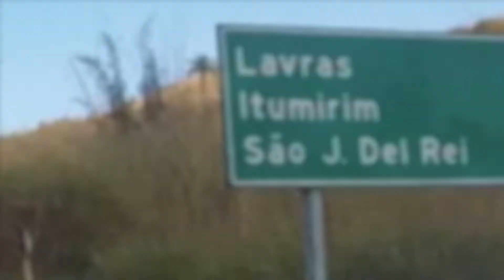Pouso Alegre - MG - BR-265 (BR-381 - Fernão Dias)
Pouso Alegre - MG - BR-265

BR-381 - Fernão Dias

Citroen C4